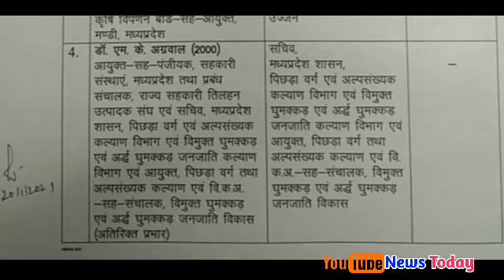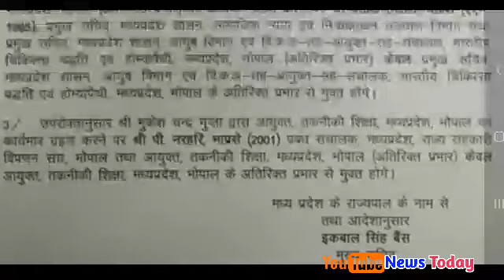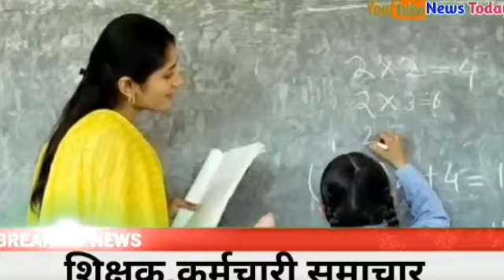Commissioner Lokesh Kumar removed from MP RSK! DPI Commissioner Jai Srikiawat guilty, hearing on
Commissioner Lokesh Kumar removed from MP RSK!  DPI Commissioner Jai Srikiawat guilty, hearing on sentence on 6 February